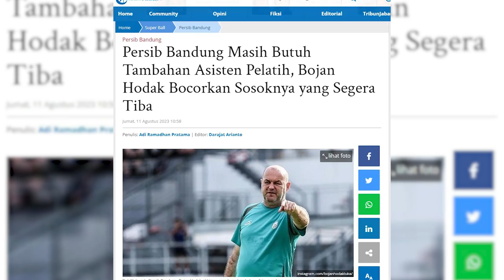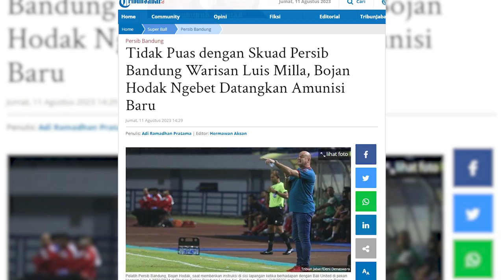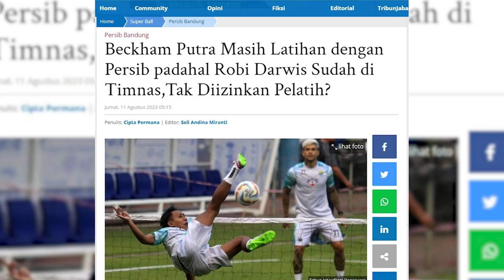Bojan Hodak Tak Puas Dengan Squad Warisan Luis Milla | PERSIB UPDATE